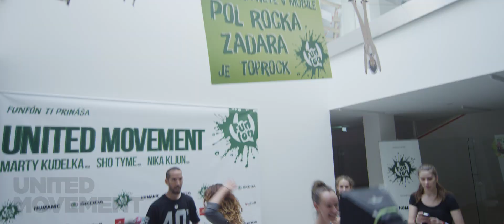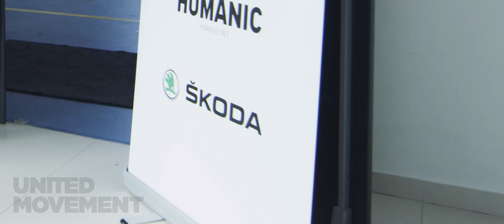MARTY KUDELKA-SHO TYME-NIKA KLJUN-UNITED MOVEMENT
Marty, Sho and Nika at UNITED MOVEMENT 10th edition. The best dance, educational project in Vienna, Budapest, Bratislava since 2011.